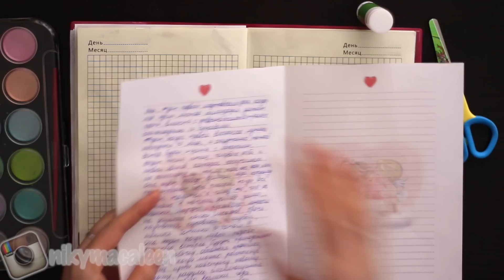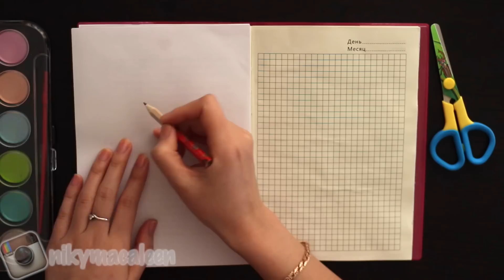Мой ЛД / НЕОБЫЧНЫЙ Разворот / SmashBook|NikyMacAleen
Я рада Всем и Каждому!

track Jamendo.com